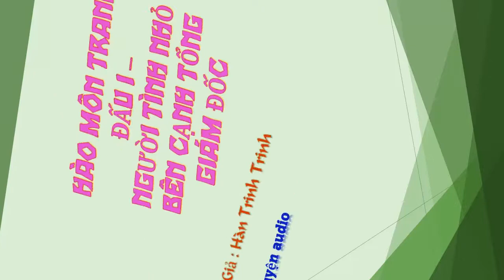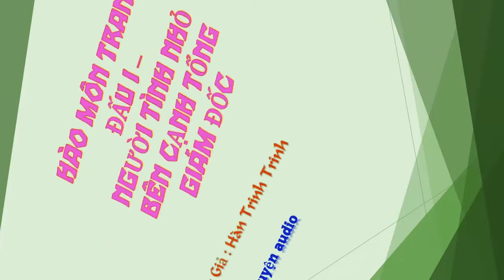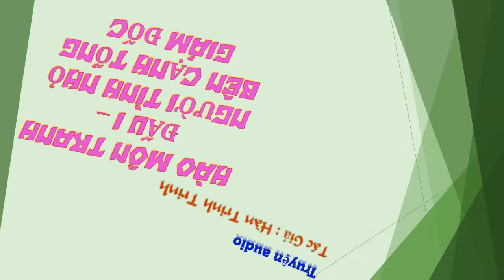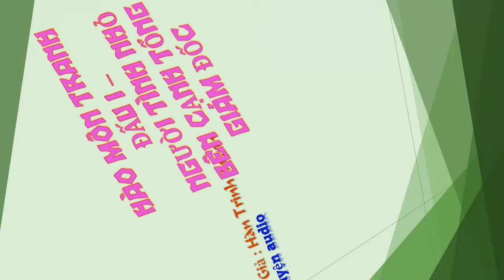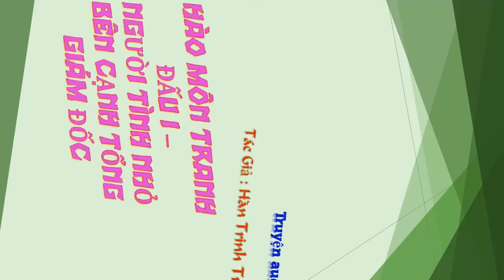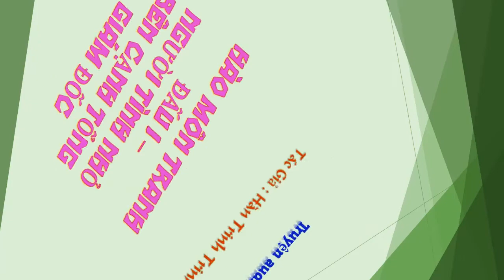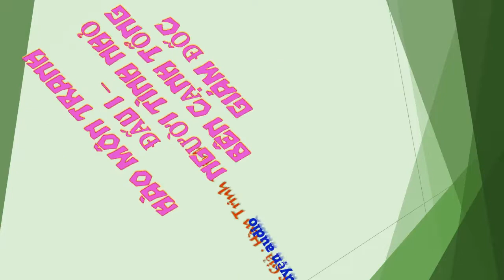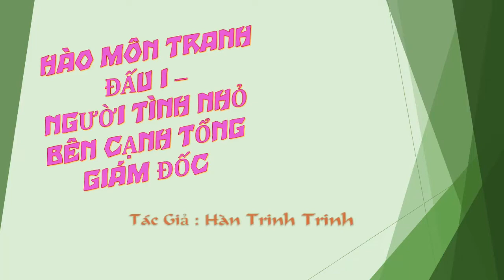Chương 416-430 - Người Tình Nhỏ Bên Cạnh Tổng Giám Đốc - Tác giả: Hàn Trinh Trinh - Truyện audio